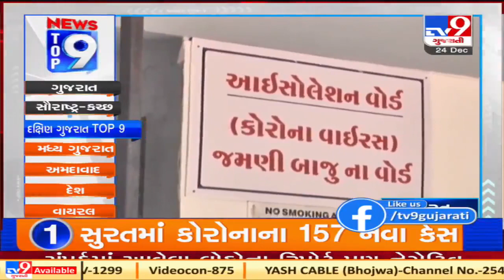Top 9 News From South Gujarat: 24/12/2020 | TV9News